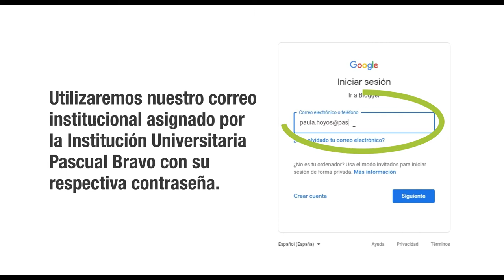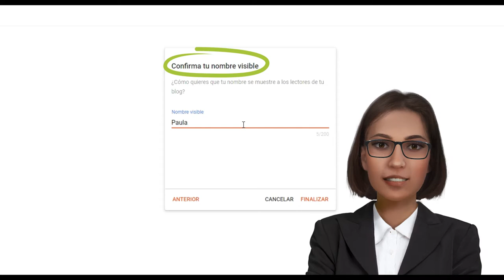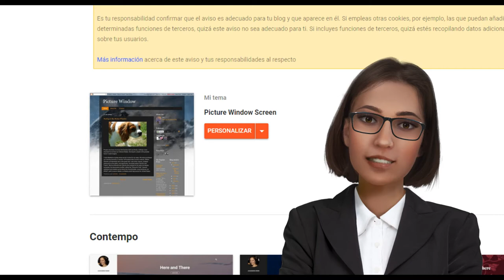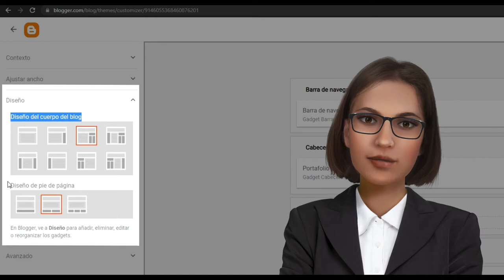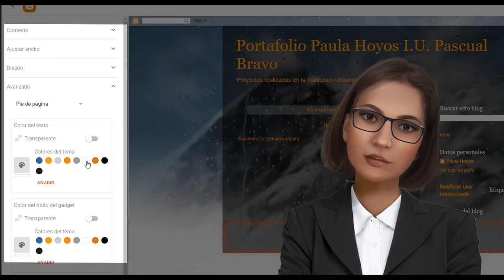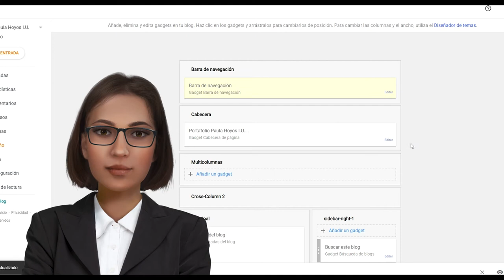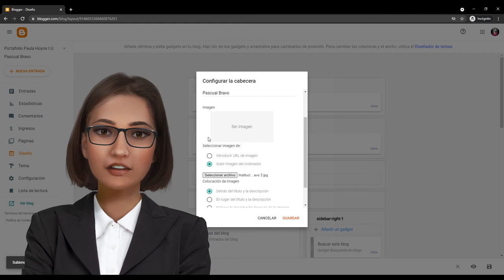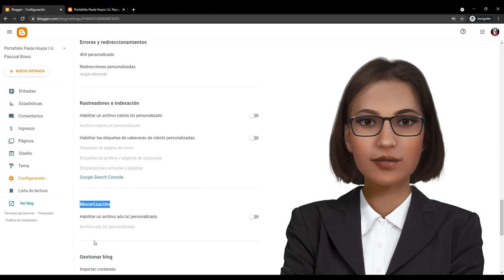¿Como crear un blog en Blogger?